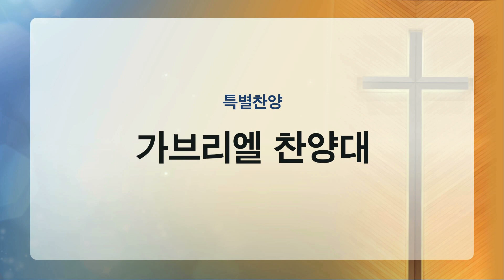[부평감리교회] 2023-12-03 | 주일1부 | 주께 가오니 Arr. 최재영 | 가브리엘 찬양대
찬양대 : 가브리엘 찬양대
지    휘 : 김효환 집사
제    목 : 주께 가오니
편    곡 : 최재영